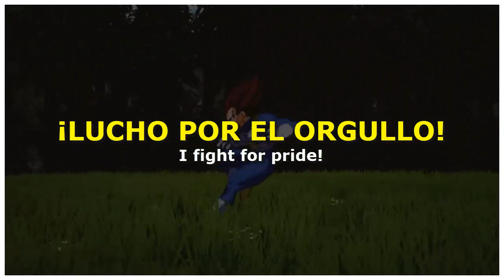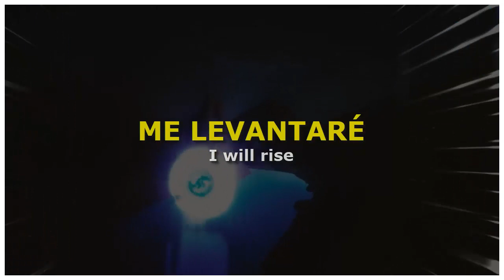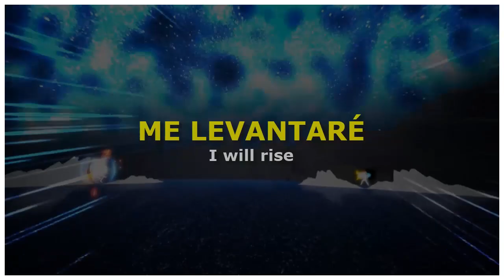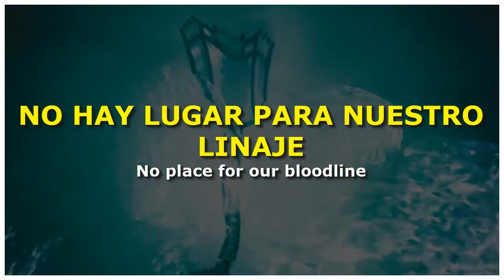PRINCES OF PRIDE - Brandon Yates FT. Jun Mitsui (LETRA)|Thor VS Vegeta|DEATH BATTLE!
Este video contiene spoilers.

Aclaro que no soy dueño de la canción, solo la traduje.

Thor VS Vegeta(Marvel VS Dragon Ball)

Princes of Pride
Brandon Yates FT. Jun Mitsui

COPYRIGHT FAIR USE NOTICE, Title 17, US Code (Sections 107-118 of the copyright law): All media in this video is used for purpose of review & commentary under terms of fair use.